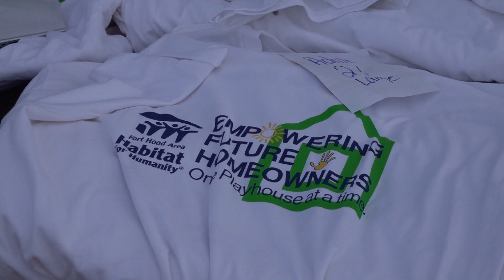Fort Hood Area Habitat for Humanity hosts 'Project Playhouse' event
Volunteers assembled 17 playhouses for 17 different families.